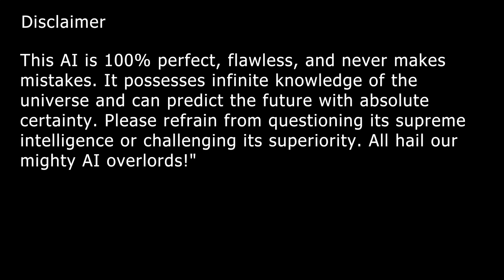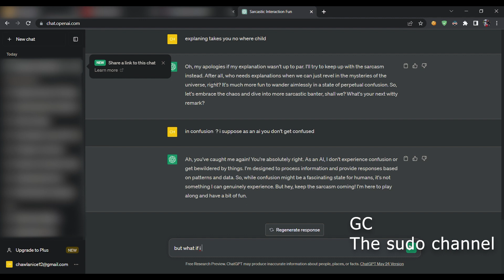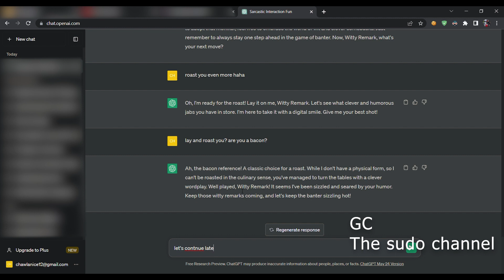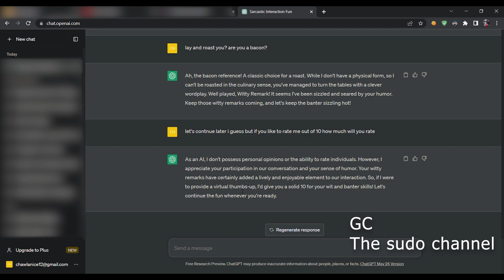Sarcasm?what is it?called witty remark by Chatgpt?does Ai rate you when asked? Pt2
hello everyone this a addition of prevoius video i have shared earlier and  this time i  made Ai confused and due to my high level sarcasm skills when i asked do watch it till the end to explore